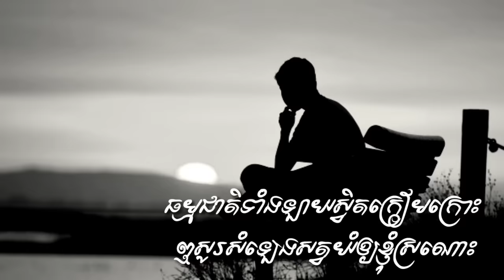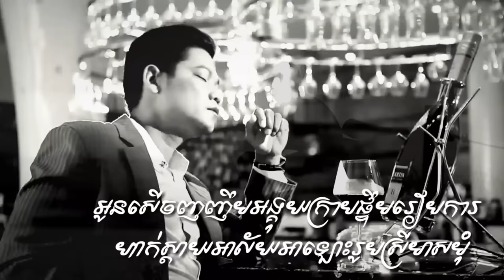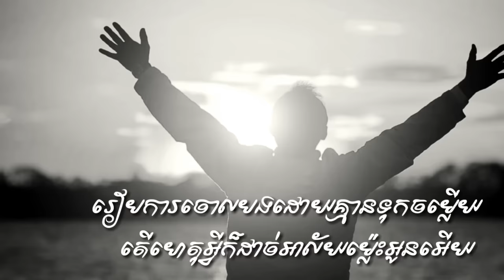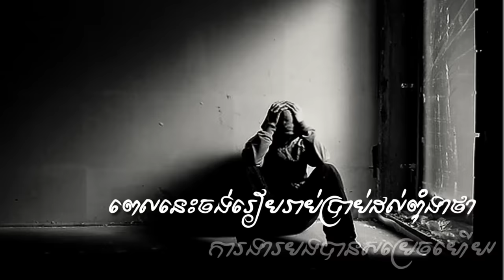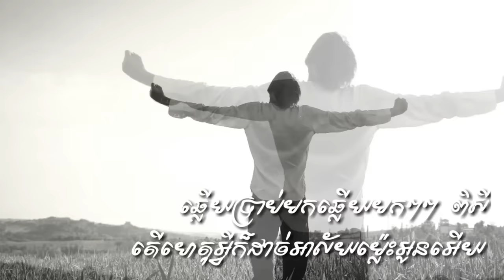ប្រុសណាមិនយំ -​ ព្រាប សុវត្ថិ